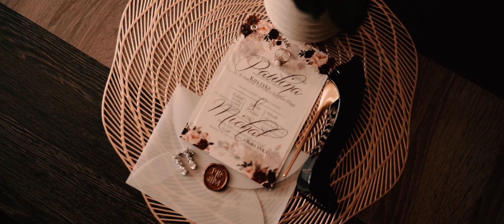Paulina i Michał STORIES - Film Ślubny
Rok 2022 kończymy piękną historią Pauliny i Michała ❤️🔥❤️
W przyszłym roku życzymy sobie więcej TAKICH wesel i TAKICH Par Młodych 🔥🔥❤️ To był fantastyczny dla nas czas i cieszymy się, że mogliśmy go spędzić w towarzystwie tak fajnych ludzi - dziękujemy za zaangażowanie w Wasze historie! ❤️❤️❤️

Paulino i Michale - wszystkiego co najlepsze i pięknego, długiego życia ❤️❤️❤️

Zajrzyjcie do nas na Instagram: Silesia MÓVIE Film STORIES